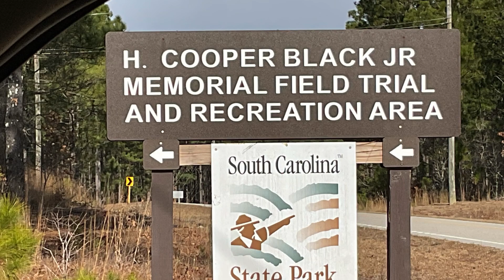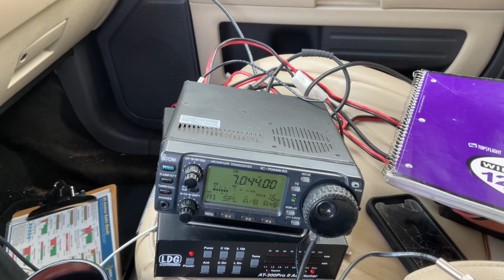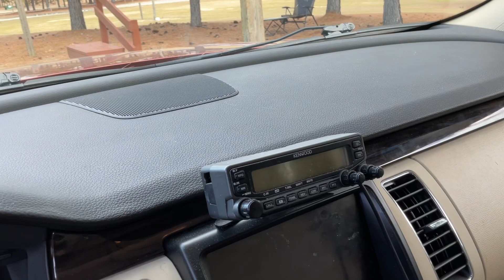Amateur radio activating a new South Carolina park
In this video you will hear how France sounds on a portable antenna A new South Carolina park for me. K-3874 H. Cooper Black Jr. Memorial State Recreation Area 48 minutes Chesterfield County I never get the top score in contest but I did submit my log for the SC QSO Party I don’t know why I had trouble calling CQ SC QSO party. And 40 was really busy. For your own USA made ko4fsz endfed antenna The photos of packing for Astronomy versus Amateur Radio was a result of me unloading the telescope after an outreach event for Astronomy the night before the activation. With my set up there is more equipment I need to carry for Astronomy then my ham radio.